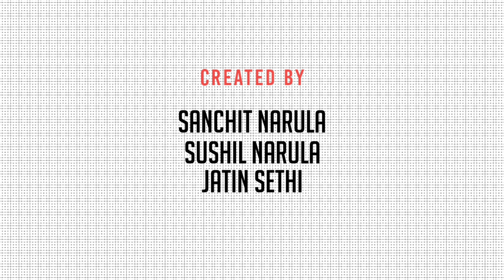Top 10 Whiskies under 1000 Rupees | Must Try Whiskies in 2024 | Game of Alcohols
In this video , We will be covering the best whiskies that are available in the Indian Market under 1000 INR (Rupees) for the year 2024 , We will be sharing the price details and what experience they might give you on the Pallet.

In case you have not tried them it will be your new year Goal , top 10 whiskies that are must try in 2024.

All the prices mentioned in the video are what we get in Delhi.

This is the most updated and i bet you this has newest players from the market.

If you like the video then do pour-in your valuable comments and suggestions.

Game of Alcohols